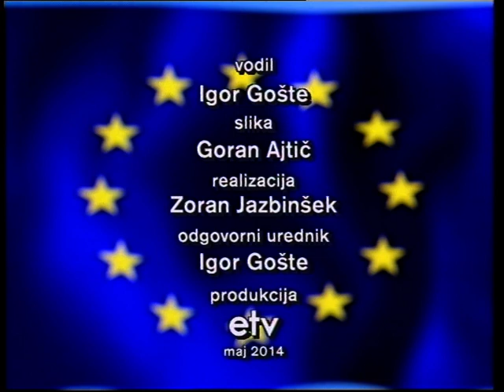Romana Tomc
Evropske volitve 2014